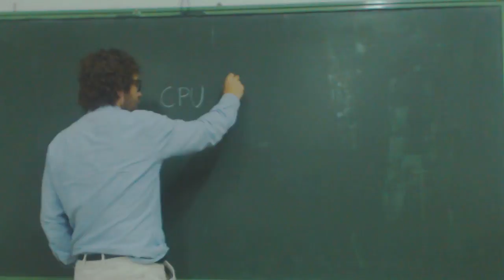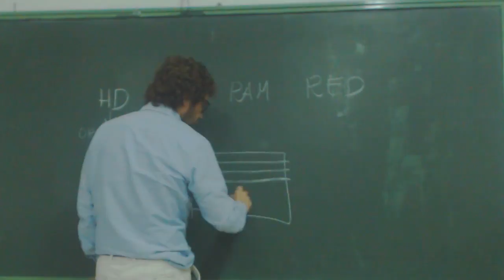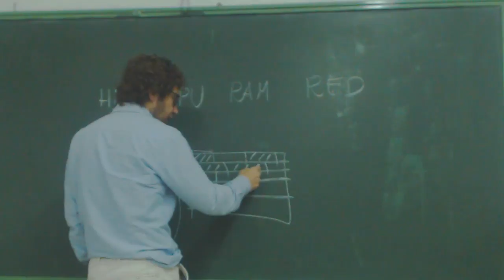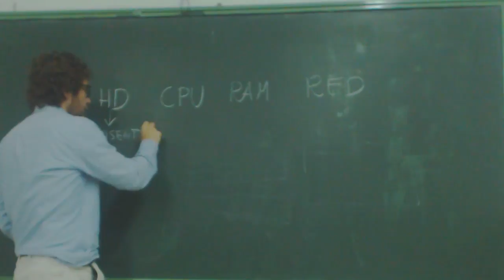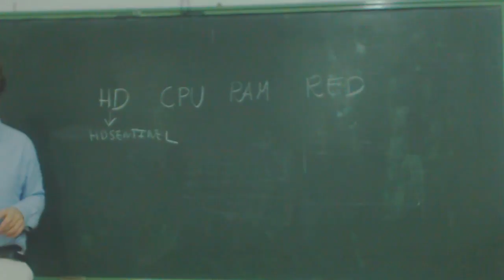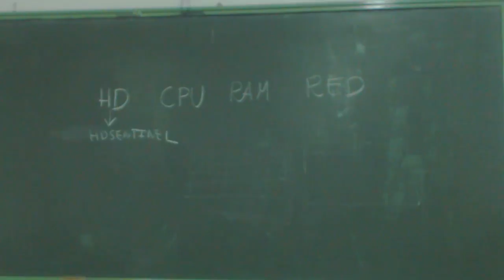UD1201 HDSentinel Salud del disco duro OACE FPB1